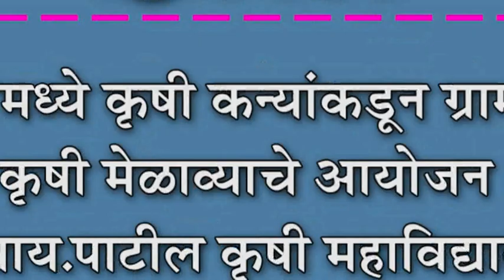टोप मध्ये कृषी कन्यांकडून ग्रामीण कृषी मेळाव्याचे आयोजन : डॉ.डी.वाय.पाटील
टोप मध्ये कृषी कन्यांकडून ग्रामीण कृषी मेळाव्याचे आयोजन : डॉ.डी.वाय.पाटील कृषी महाविद्यालयाच्या कृषी कन्यांचा सहभाग